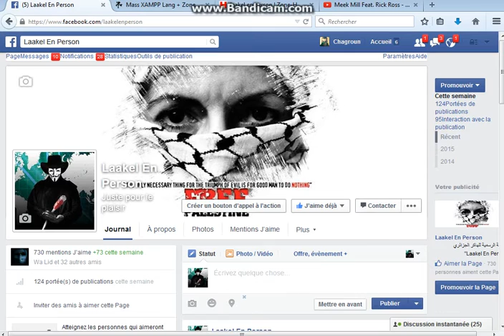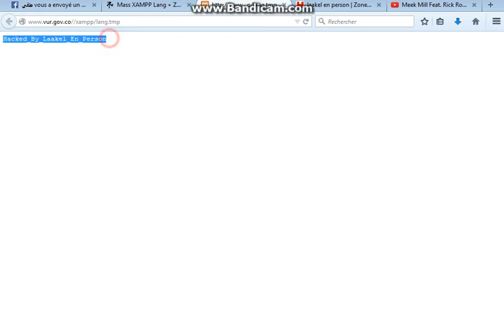Mass Xampp Lang Exploit + Zone-h Auto Poster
- El Moujahidin team Here ;From Laakel En person

-Hi ; brothers today i'm gonna show you "Mass Xampp Lang + Zone-h Auto Poster"
-Dork's ? héh use your brain !